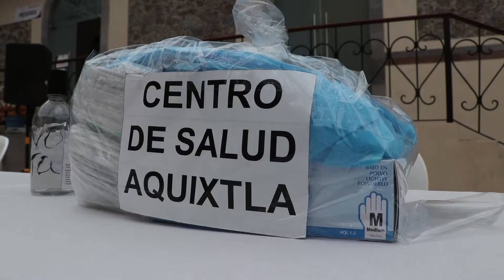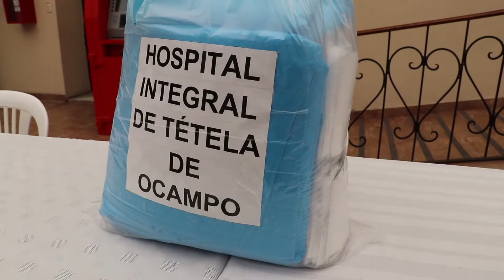Se entregan insumos a hospitales de la región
Sabemos de lo complicado que representa esta fase 3 de la pandemia por Covid19, ante ello continuamos comprometidos en seguir apoyando a las dependencias de salud de nuestra región con la dotación de insumos esenciales para la atención médica